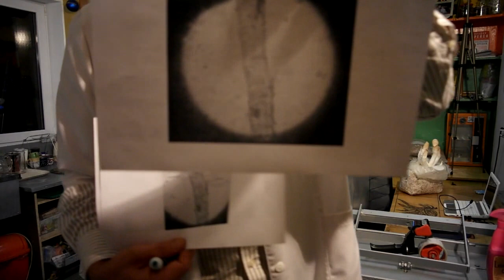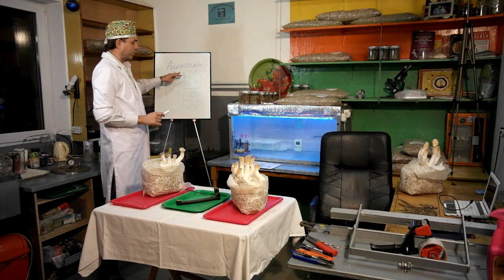Вешенка, строение мицелия грибов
Фильм о строении клетки мицелия гриба и способах размножения клеток. Вступление к дальнейшим главам о теме проведения дезинфекции в процессе производства грибных блоков. Расчитана публикация на грибоводов, которые не только начинают свое знакомство с производством грибов, но и опытных производителей. Морфология клетки - один из важных моментов понимания процессов, происходящих внутри грибного блока.